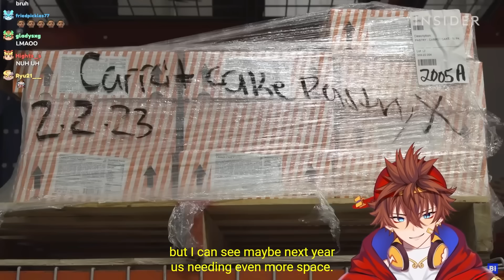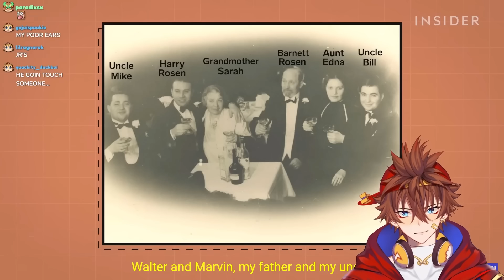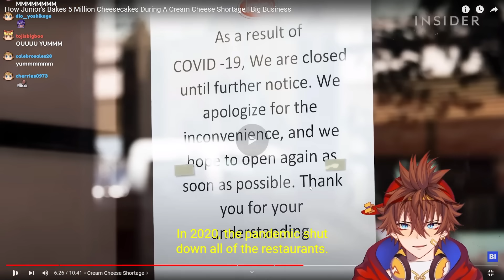They Made Millions of CHEESECAKES During A Shortage! | Kenji Reacts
Kenji reacts to "How Junior's Bakes 5 Million Cheesecakes During A Cream Cheese Shortage" @BusinessInsider